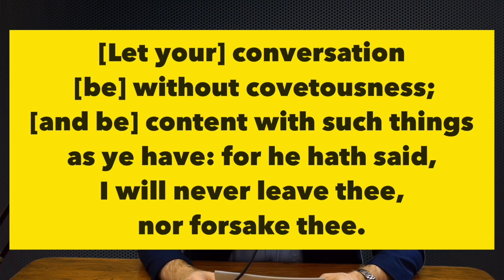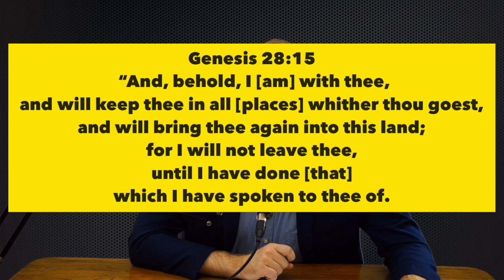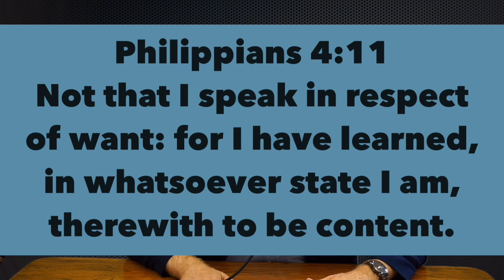GRASP Heb 13 5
This video is about GRASP Heb 13 5